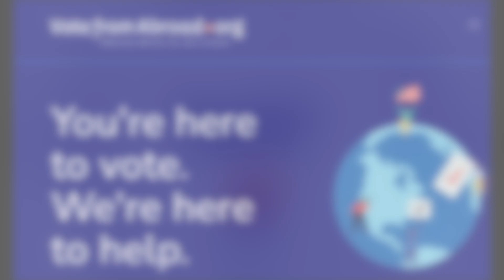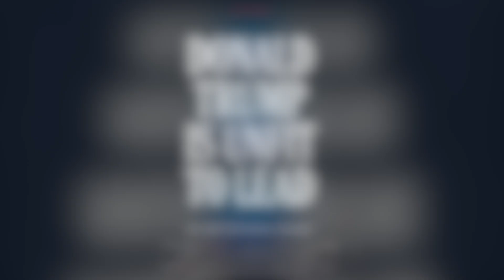Don't It Turn Our Ballots Blue (political parody/satire)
Election Day is coming.  I have already mailed my ballot to Texas, because I vote absentee.  Still, I am reminded every day of why I will never vote for Donald Trump or his ilk.  This morning, I remembered this beautiful classic song from my childhood and decided I wanted to sing it.  So here's my political version of Crystal Gayle's huge hit, "Don't It Make My Brown Eyes Blue."  And just so you all know... I don't actually care how you vote or for whom your votes are cast.  It's 100 percent *your business*.  I just encourage you to make your voice heard somehow, while you still have the right.

LYRICS

Don't know what's come over us
Trump's "concepts" make us cuss
He just won't bid adieu...
Don't it turn our ballots blue

We'll be fine when he's gone
Smile and laugh all year long
Tell me when it's true... and

Trump's dirty secrets led to big lies
He has no reason, only alibis
Trump commits crimes and that's no surprise
I yearn for the day when he says goodbye

Trump won't care if he treats us bad
He'll never know just what he's had
And he just won't do...
And don't it turn our ballots
Don't it turn our ballots
Don't it turn our ballots blue--- hooooh

Don't it turn our ballots blue--- hooooh... hooooh